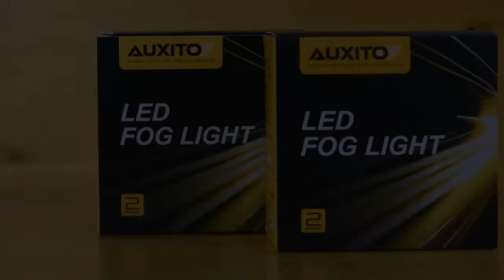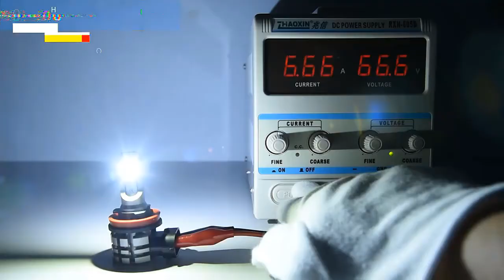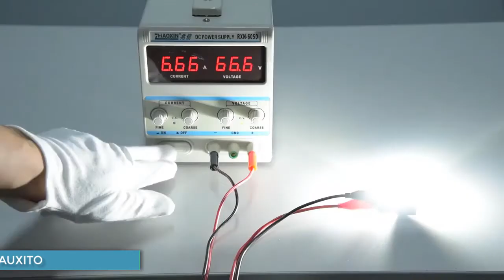Top 7 Best Car Fog Light on Aliexpress || Gadget Express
In this video I will show another selection of 07 Car Fog Lamp  review from Aliexpress, I hope enjoy this video.

✫✫✫✫✫✫✫✫✫List of 07 Best Car Fog Lamp✫✫✫✫✫✫✫✫✫✫
🌟1. 2Pcs Canbus No Error H11 H8 LED Yellow White H10 Led Fog Lights H16JP LED Bulb Car Driving Lamp for BMW Toyota Skoda Ford Lada

🌟2. 1pcs LED Fog Lights 12v Bulbs For The Car H8 H11 H10 9145 H16 9006 HB4 PSX24W 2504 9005 HB3 PSX26W P13W Auto Running Lamp DRL

🌟3. AUXITO 2x 2000LM H8 H11 H16JP LED Canbus 9005 HB3 9006 HB4 LED Fog Lamp For BMW VW Benz Audi A3 8P A4 B8 B6 A6 C6 C7 BMW E60 E90

🌟4. 2x H11 H9 H8 5050 LED 27SMD RGB Car Headlight Fog Light Lamp Bulb Remote Control

🌟5. 2x H4 lamps CSP Mini h7 LED for car Headlight Bulb led H8 H11 fog light HB3 9005 HB4 6000K luces led para auto 12V Anti Fog Lamp

🌟6. 1PC P13W H11 H8 H4 H1 H3 H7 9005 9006 HB4 HB3 H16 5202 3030 Chips Fog Lights Bulb Car Driving Light Foglamps Auto Leds Lamp 12v

🌟7. 2x Led Fog Lights H11 H8 H16JP HB4 HB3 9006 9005 H9 H10 5630 SMD 2000LM 6000K 12V White Auto Driving Running LED Fog Lamps 12v